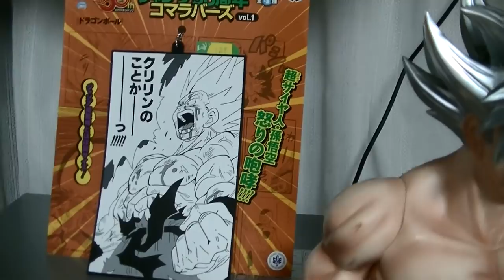おすすめのフィギュア紹介レビュー ドラゴンボール XPLUS ギガンティックシリーズ 身勝手の極意 孫悟空 dragonball figure